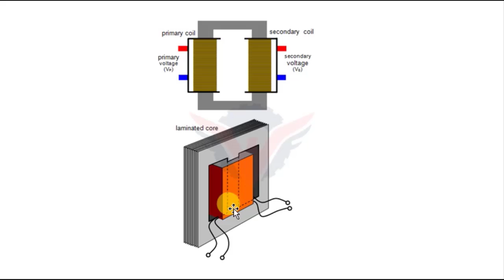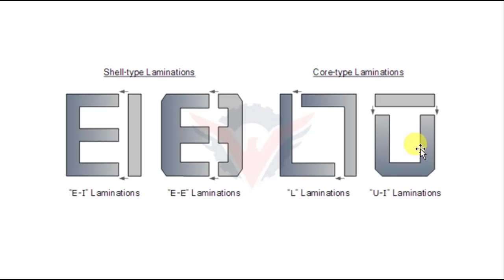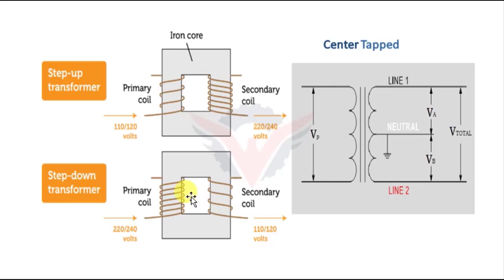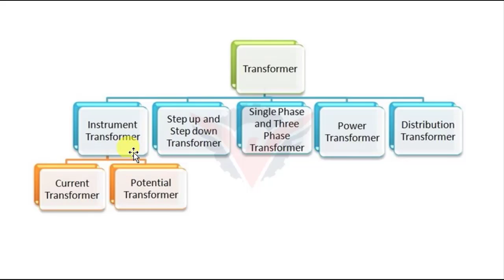What is a Transformer ? Working Of Transformer And Types In Telugu